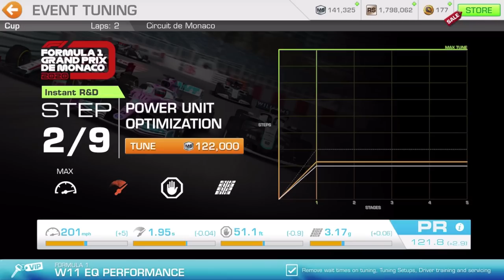Real Racing 3: Circuit de Monaco | Track Guide | Monaco Grand Prix (Stage 1 - Free Practice 1)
The Monaco Grand Prix: one of the most prestigious events in the F1 calendar. We might be able to race on it this year, but thanks to Real Racing 3, we F1 fans won't be left hanging. Circuit de Monaco is an exciting track to race on, but also one of the most difficult due to its narrow roads, various levels of elevations and extremely tight corners, not to mention, you're doing all of this in a car capable of reaching up to 190 MPH on at least all of the straights on this track. New to the game or new to F1? Don't know how to proceed with this track? Allow me to guide you. After which, let me show you how I finished Stage 1 of the Grand Prix Special Event.